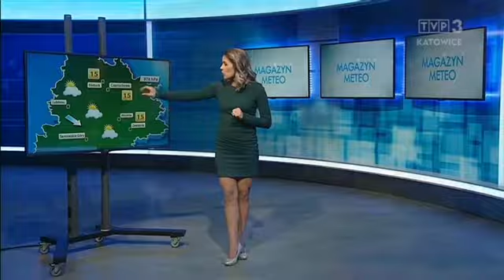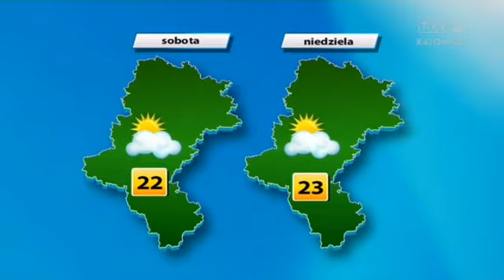Dominika Brzoza-Piprek 23.9.2021